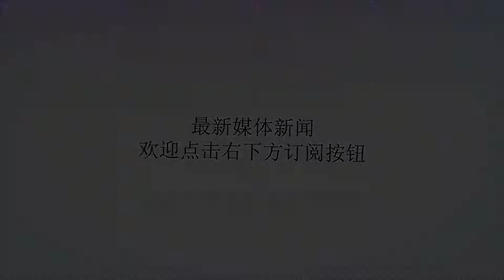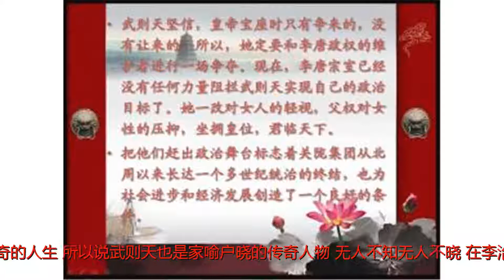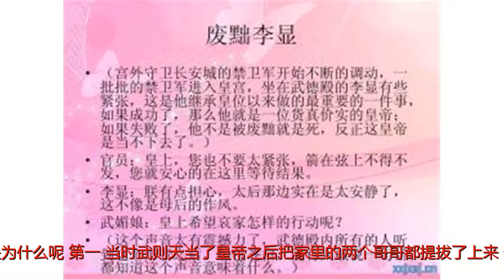武则天临终前，为什么不敢把皇位传给娘家人?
谢谢！唐太宗李世民老牛吃嫩草，武则天14岁便进宫成为李世民的才人，就是陪李世民暖床睡觉批阅奏折打豆豆，从14岁朦胧少女到26岁成熟少妇，把12年最美好的少女青春给了当时已经年仅50岁的半老头子李世民，就这样武则天还不满足，竟然趁老公李世民病重期间和李世民的儿子李治搞起了不清不楚的关系!其实武则天的一生都可以说是神奇的人生，所以说武则天也是家喻户晓的传奇人物，无人不知无人不晓，在李治的帮助下成功登上了皇位从此就一手遮天，万人之上，而且自己的儿子又不行，武则天当然选择当一把皇上过过瘾，那么但是在这样的背景之下最后武则天并没有把自己的权利传给自己的家族，反而又重新还给了李家这到底是为什么呢？第一：当时武则天当了皇帝之后把家里的两个哥哥都提拔了上来，但是这两个哥哥多半是扶不起来的阿斗，没多久就被武则天赶出京城，后来也就死了，后来也提拔过不少武氏家族但多半是起不来的，虽然在弄权方面还可以，但执掌朝政的能力确实不足。第二：武则天知道这个皇位来之不易，在当时的古代重男轻女的思想也是比较严重的，其次因为历史上没有过女皇，她也不顾得大臣以及百姓的反对把皇位传给李氏家族，当时很多人都表示不理解，都在后面议论纷纷，顾全大局的武则天并没有受到这个影响，她深知如果把皇位传给了家里人也是那种名不正言不顺的，自己辛苦打下来的江山很有可能毁之一旦，所以这并不是她想看到的，所以才会把皇位传给李姓家族，这样太平盛世才能继续延续下去。网友评论：武则天是乱淫不乱政，人民能够安居乐业；慈禧是乱政不乱淫，把国家搞得积弱积贫。相比之下，还是喜欢武则天！武则天还是不错的，起码她把国家看得重要，所以传位李性，如果是慈禧就是典型小女人为了吃喝玩乐把国家搞的一团糟。这就是与慈禧的区别，因为她是个政治家，而慈禧是自私自利的阴谋家。